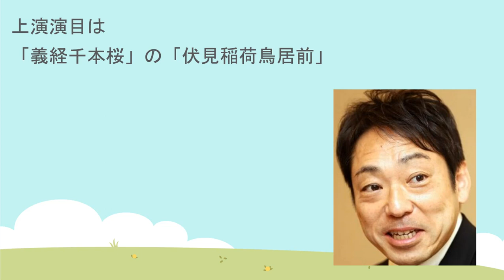【市川中車】【市川團子】立川立飛歌舞伎特別公演に出演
▼EBIZO TIMES
⇒SNSや活動を丸ごと！